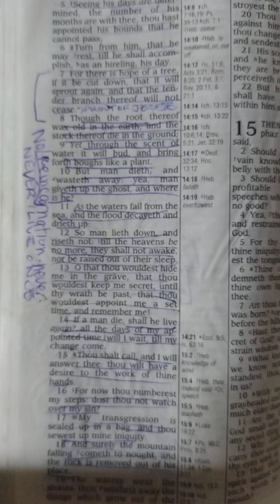"Sprout Again"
Job Chapter Fourteen explains that

there is hope for a dead tree to sprout again when placed in the ground, but a dead man lies in the ground until the heavens pass away and we are all resurrected from our graves.

Sing-along with your Bible!